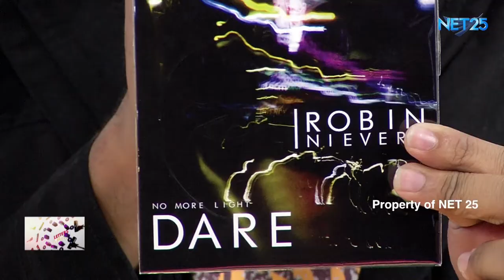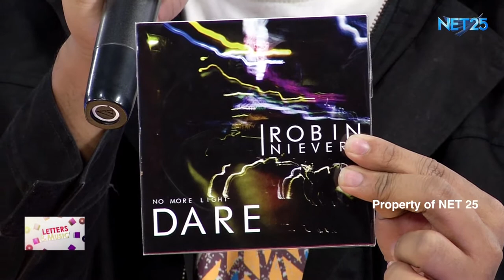ROBIN NIEVERA NET25 LETTERS AND MUSIC 2nd Guesting - EAGLE ROCK AND RHYTHM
Robin Nievera performed "Let Me" and "No More Light" in Eagle Rock and Rhythm segment of Letters and Music.